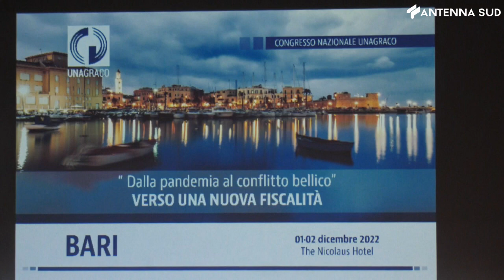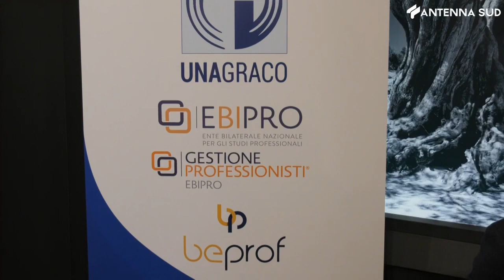2 dicembre 2022 - Bari, congresso Commercialisti e Contabili